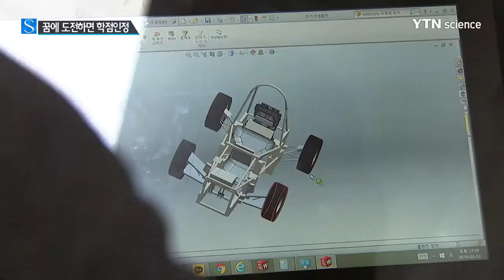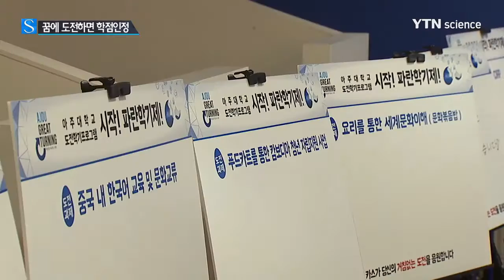'자동차 만들기' 도전해도 학점 딴다 / YTN 사이언스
[앵커]
요즘 대학생들 극심한 취업난 때문에 꿈이 있어도 도전을 택하기가 쉽지 않은 현실인데요.

아무래도 정해진 학교 공부와 도전을 병행하는 것이 힘에 부치기 때문입니다.

국내 한 대학이 해결책을 찾겠다고 나섰는데요.

우철희 기자가 취재했습니다.

[기자]
대학교 4학년인 차수현 씨는 자동차 엔지니어를 꿈꾸고 있습니다.

수현 씨가 오래전부터 꼭 도전해보고 싶은 일, 바로 자동차를 직접 만드는 겁니다.

[차수현 / 아주대학교 4학년 : 배기량 600cc 경주용 차량을 만들기 위해서 팀원을 꾸려서 작업하고 있습니다. 고등학교 때부터 자동차에 관심이 많았는데요. 대학에서 동아리에 가입한 뒤 자동차를 만들고 있습니다.]

문제는 취업난으로 인해 학교 공부를 소홀히 할 수 없다 보니 도전에만 열중하기에는 한계가 있다는 겁니다.

이 때문에 한때 휴학까지 생각했지만, 올해부터는 고민을 덜게 됐습니다.

[차수현 / 아주대학교 4학년 : 학기 중에는 시간이 없어서 방학 때 밤을 새우면서 차를 만들었는데 학점을 인정해주기 때문에 학기 중에도 차를 만들 수 있게 됐어요.]

국내 대학 가운데 처음으로 학생이 스스로 정한 도전 과제를 달성하면 학교가 학점을 정식 인정해주기로 한 겁니다.

스펙과 안정된 삶이 아닌 적극적인 도전을 장려하기 위해서입니다.

[김동연 / 아주대학교 총장 : 학생들이 도전하게 하고, 용감하게 부딪히게 하고 그러면서 실패도 맛보고, 시행착오도 겪어 보면서 보다 성숙한 자기 주도형 인간이 되도록….]

이번 학기에는 40여 개 팀, 120명의 학생들이 도전을 시작하게 됩니다.

청각 장애인을 위한 수화 심리 상담과 자체 패션 브랜드 출시 등 분야도 각양각색.

담당 교수의 지도와 장학금 혜택 속에 실패하더라도 과정 평가를 통해 학점 인정이 가능합니다.

[김현수 / 아주대학교 4학년 : 학교 교육으로는 제가 하고 싶은 게 충족이 안 돼서 언젠간 한번 휴학을 해야겠다고 생각했고 휴학했는데…. 제가 주도적으로 짠 교육과정이 학점으로 인정되니까 더 인정받는다는 기분도 들고요.]

학생들의 꿈과 도전을 교육과정 안으로 끌어들이려는 시도가 다른 대학과 사회 전반에 과연 어떤 영향을 미칠지 관심을 모으고 있습니다.

YTN 우철희입니다.